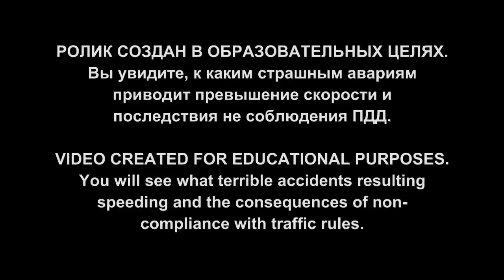Подборка ДТП №108 (Грузовики и автобусы 17) Compilation of accidents #108 (Trucks and buses 17) 18+